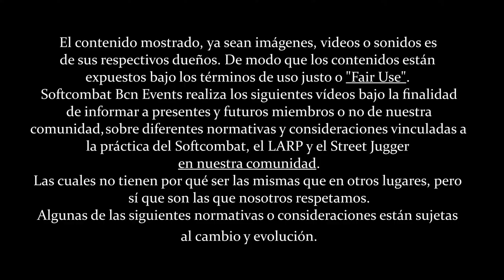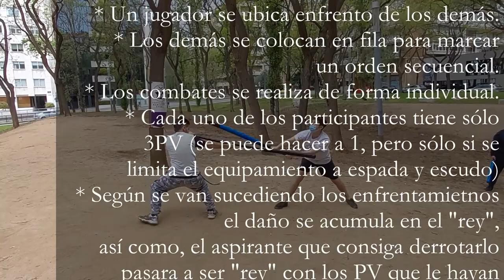Normativa juego "El Rey de la Colina" aplicada por SoftBcn | Softcombat Dinámicas #16 ⚔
Nuevo video!
Este juego pertenecer a la categoria de "juegos de descanso", o aquellos que se realizan entre actividades muy estresantes, y que, por su seqüencialidad, y tiempos, permite a los jugadores retomar el aliento, sin detener la actividad. Además es bastante sencillo, y su normativa se explica rápido.
Aún así, nos encontramos ante un juego de 1vs1 que pude conllevar grandes beneficios en cuanto a técnica, capacidad de evasión y adaptabilidad a diferentes tipos de piezas.
Así que no dudeis en probarlo.

NORMATIVA:
* Juego sencillo, ideal para hacer entre dos actividades intensas.
* Muy bueno para practicar técnica de un tipo de réplica contra muchos otros tipos de replicas y estilos de combate.
* Muy útil para enseñar la economia de vidas, los beneficios de la esquiva, el contraataque...

NORMATIVA:
* Un jugador se ubica enfrento de los demás.
* Los demás se colocan en fila para marcar un orden secuencial.
* Los combates se realiza de forma individual.
* Cada uno de los participantes tiene sólo 3PV (se puede hacer a 1, pero sólo si se
 limita el equipamiento a espada y escudo)
* Según se van sucediendo los enfrentamientos el daño se acumula en el "rey",
así como, el aspirante que consiga derrotarlo pasara a ser "rey" con los PV que le hayan
quedado tras su desafio.
* Se puede premiar al rey con +1PV de cura por cada aspirante que derrote.

AUDIOVISUALES:
Rene's Song de Loopop

ÍNDICE:
[0:00] Introducción
[1:13] Normativa para ser el rey
[2:23] Consideraciones sobre el juego
[3:15] Conclusiones